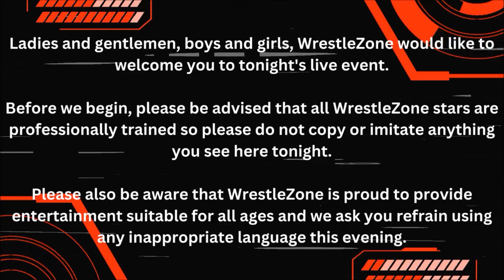The WrestleZone Podcast | Episode 17 | 'Regal Rumble' (30 Mar 2024) Recap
Billy recaps this past Saturday's Regal Rumble.